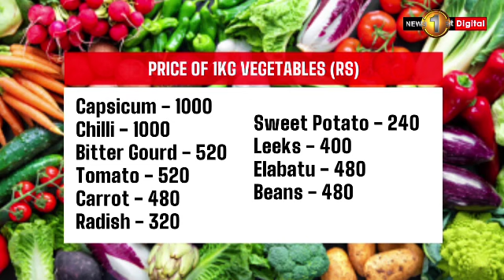A meal of rice, dhal & pol sambol costs Rs. 57/- more compared to Jan 2021